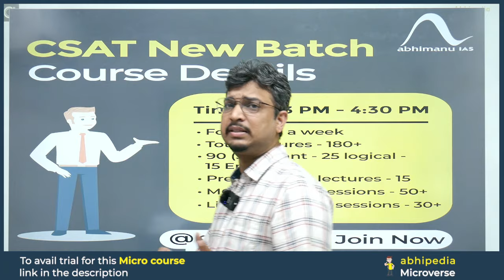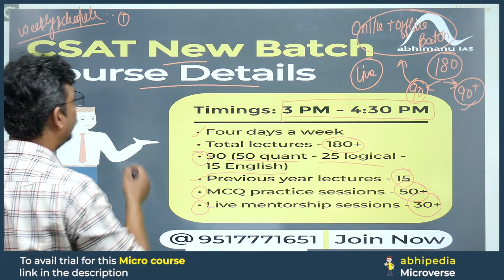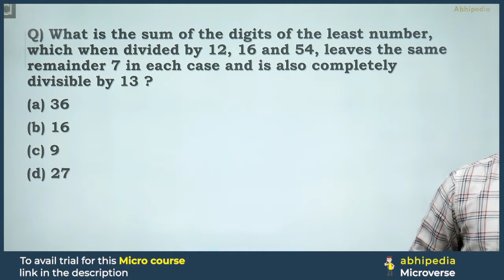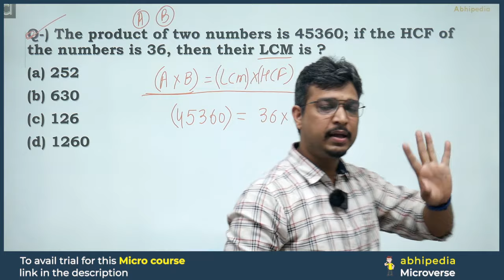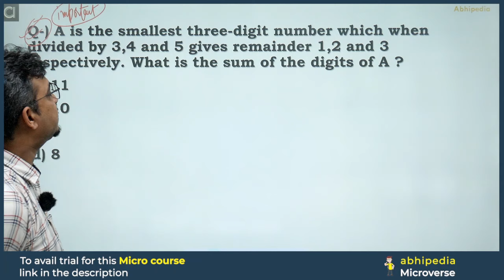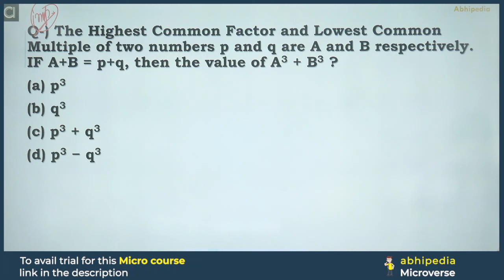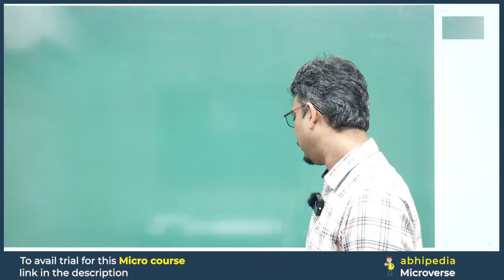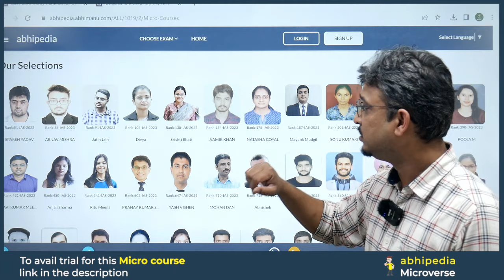UPSC CSAT Exam 2024 | Quantitative Aptitude | Top 5 Question on LCM & HCF | Micro Courses